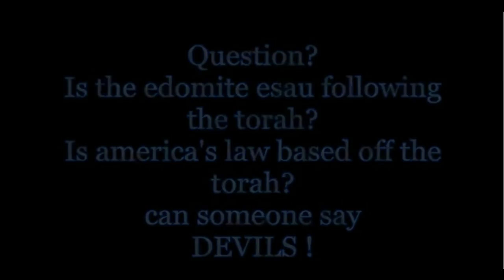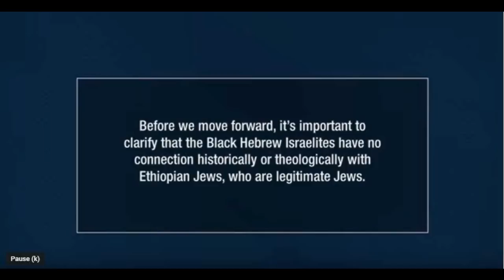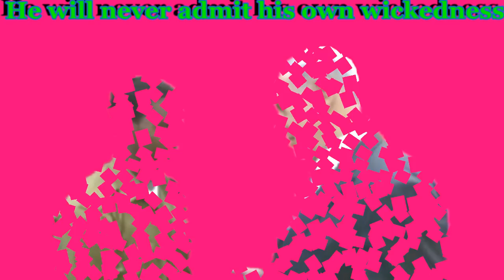ESAU CLAIMS THAT OTHER DARK NATIONS ARE ISRAELITES , So whats the excuse now